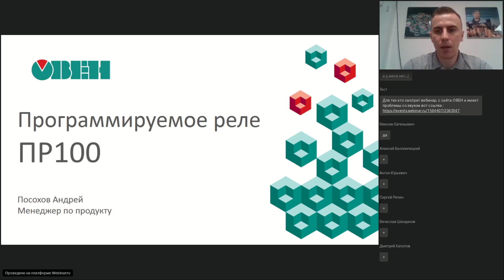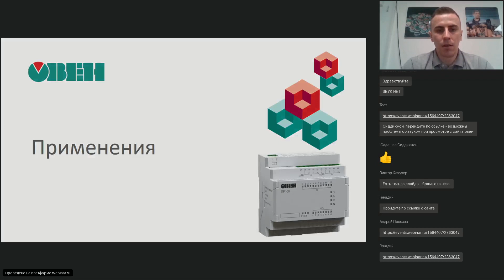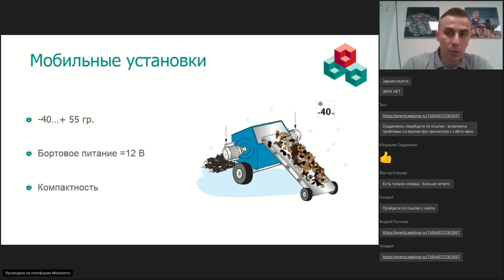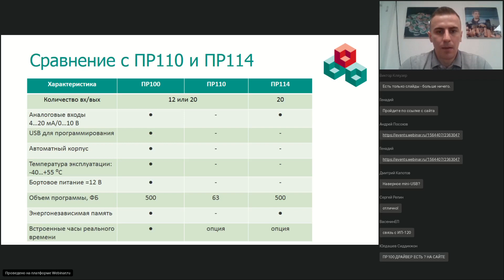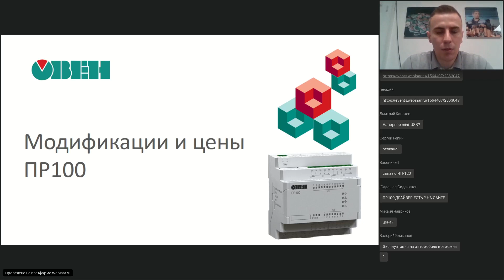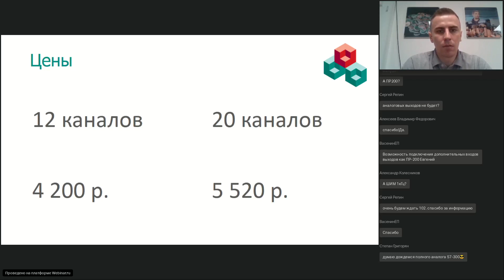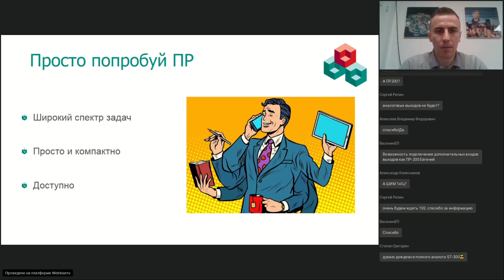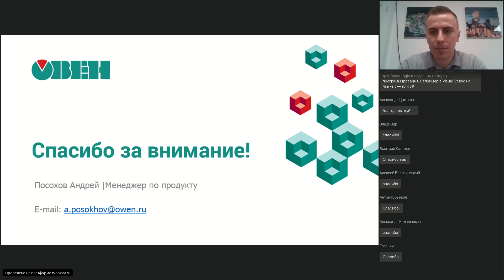Вебинар ОВЕН. Новое компактное программируемое реле для локальных систем автоматизации ОВЕН ПР100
ОВЕН ПР100 является самым компактным в линейке программируемых реле ОВЕН: 20 каналов ввода/вывода в корпусе 5din. Алгоритм создается на языке FBD с помощью бесплатной среды программирования OwenLogic. Выпускаются модификации на =24 В и ~230 В. Программируемое реле ПР100 применяется для управления станками, насосами, освещением и другим оборудованием.